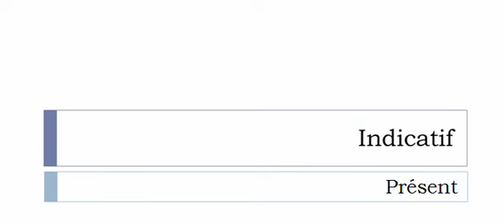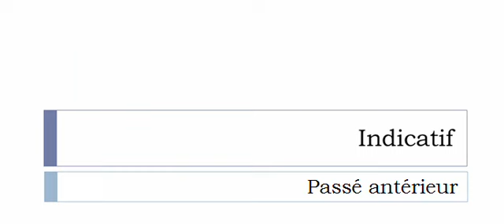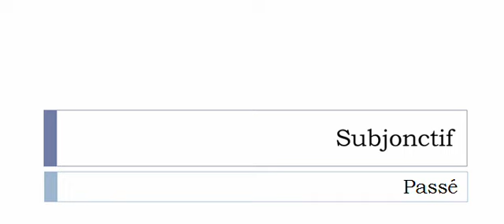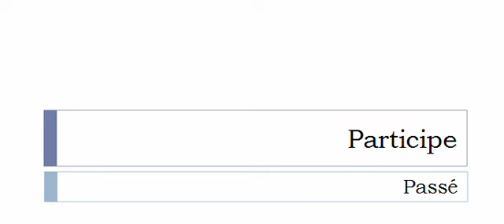Conjugaison visuelle # Verbe = Disproportionner =